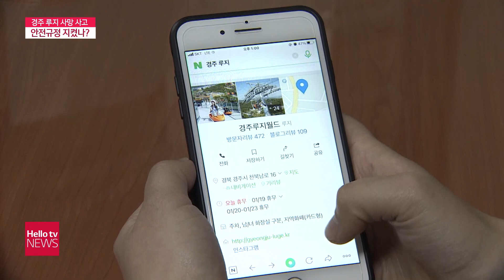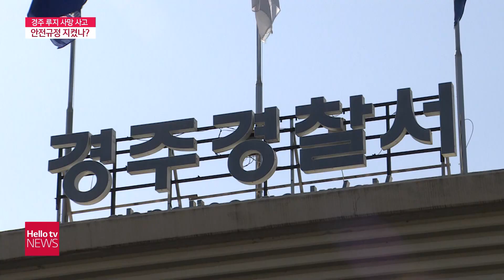경주 루지 ′참변′…안전 문제 없나?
지난해 11월에 개장한 경주 루지 월드.
문 연지 두 달 만에
7살 어린이가 목숨을 잃는 사고가 있었습니다.